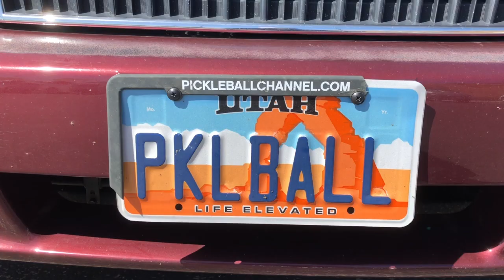2018 USAPA Pickleball Mountain Regionals, St. George, Utah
This video is about 2018 USAPA Pickleball Mountain Regionals, St. George, Utah